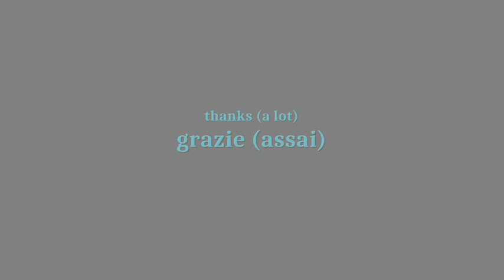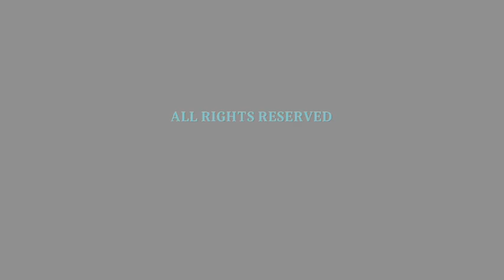28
musica scritta il 25 marzo 1983. arrangiamento del 16 maggio 2024.